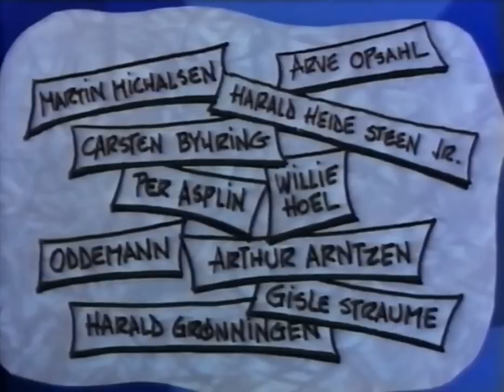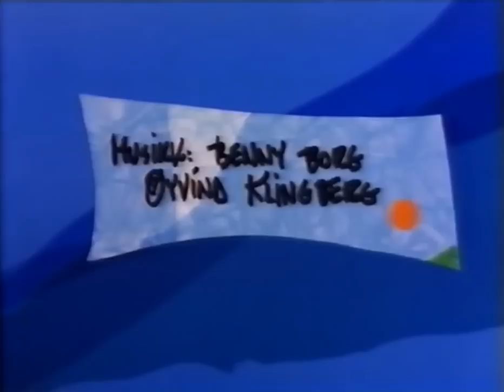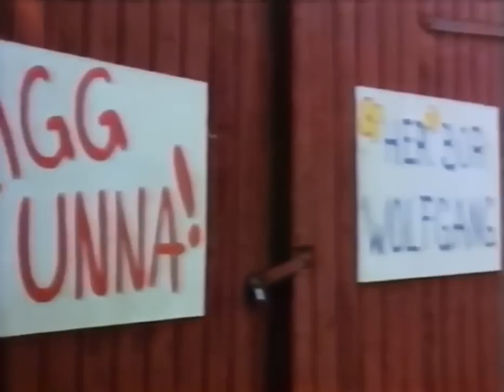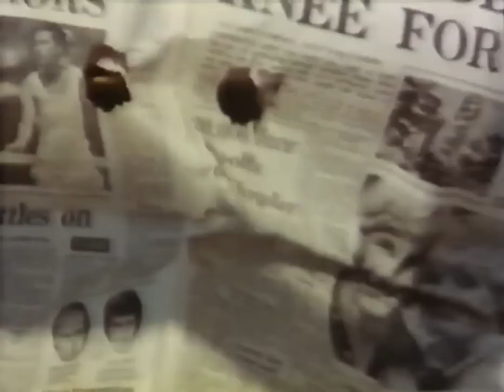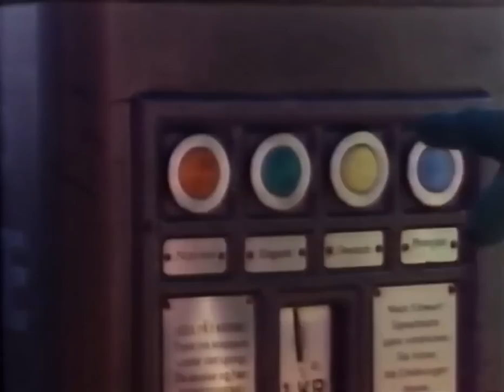Tut Og Kjør Dizzie Tunes 1975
Her har du Stjerneskuddet Filmen Tut Og Kjør filmen som team film samarbeidet sammen med Dizzie Tunes, og andre kjente skuespillere året og dato det var i 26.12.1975, jeg anbefaler alle å se denne filmen .

Lagt ut Av: SP&V SOLVANG PHOTO & VIDEO

Manus og Sangtekster: Yngvar Numme

Administrasjon: Per Graf

Musikal: Benny Borg, Øyvind Klingberg

Koreograf: Eivind Hjerum

Produksjons Stab: Truls Olsen, Anniken Lindaas Kolstad, Anne Helene Matsen

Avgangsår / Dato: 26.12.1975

Atelier: Team Studio

Utleiefilm: Norenafilm

Produksjon:Teamfilm a/s

Regi: Knut Bohwim

Solvang Photo & Video
PRODUCER: Bjarte S Solvang
THIS VIDEO: Photo & Media TV
WRITER: Hobby Photograf
DIRECTOR & REGISSØR: Bjarte S Solvang